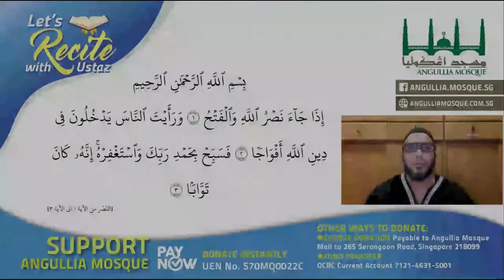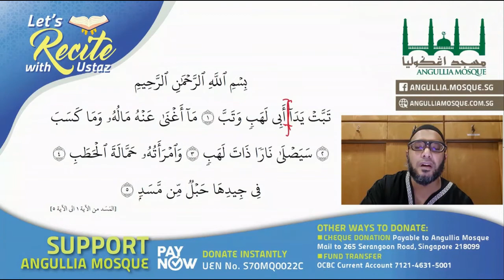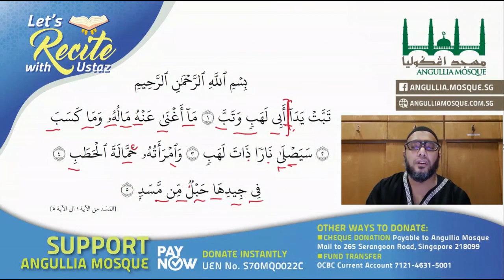Let's Recite with Ustaz - Ust Zainal P4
Surah: Al-Nasr & Al-Masad